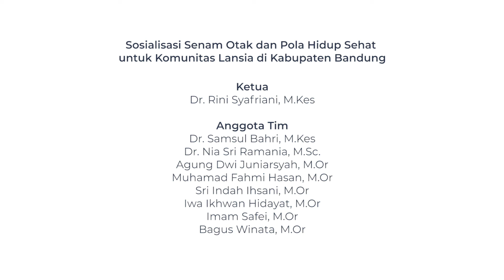DJ Remix-Kalau Cinta Sudah Membara | Senam Otak | Olahraga ITB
Senam otak sebagai salah satu senam yang dilakukan untuk sosialisasi senam otak para lansia. Ini merupakan salah satu rangkaian acara pengabdian masyarakat P3MI Sekolah Farmasi ITB 2020, yang diketuai oleh Dr. Rini Syafriani, M.Kes dari KK. Ilmu Keolahragaan SF ITB.